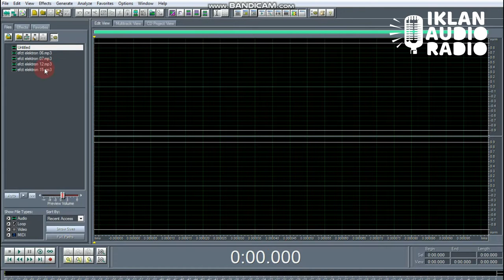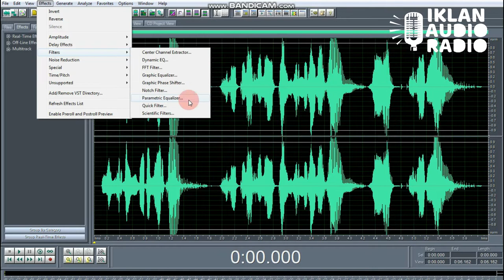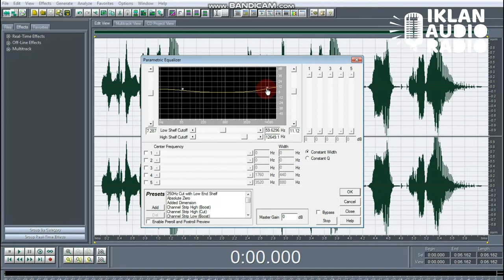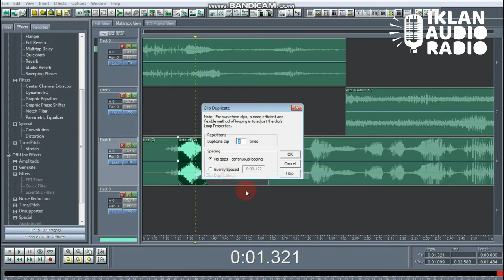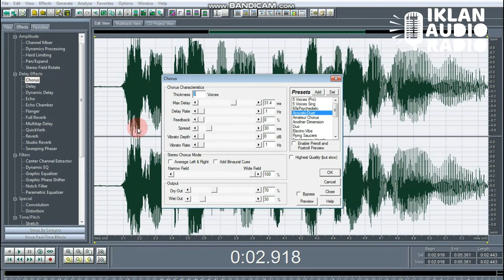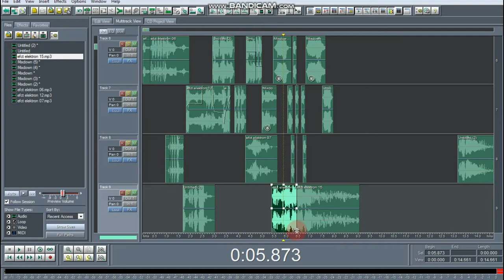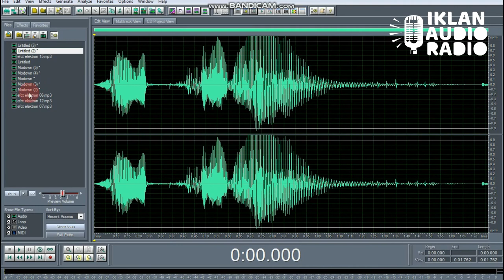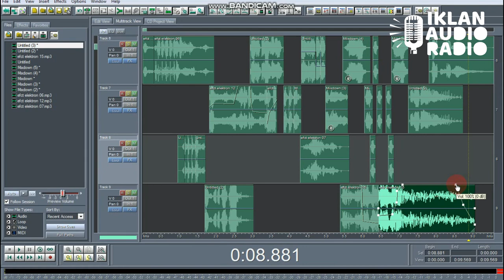#01 Bikin ID Station Radio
Cara Simple Bikin Ids Station Radio, dengan Hanya  Mengunakan Berberapa Effect.
Ids Station identik dengan Radio, atau TV, Bedanya kalo di tv juga di aplikasikan secara visual, Sebuah Ids Station Radio di Gunakan Ketika Transisi dari Satu Lagu ke Lagu Berikutnya Atau dari iklan commersial ke lagu dsb.